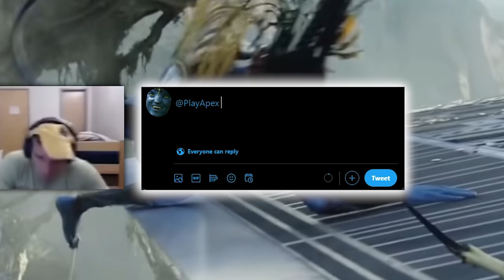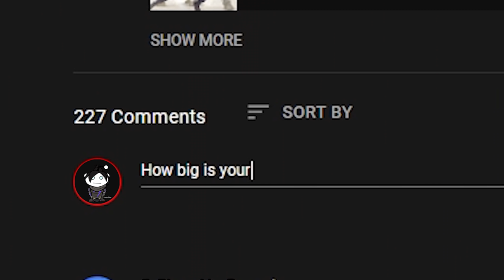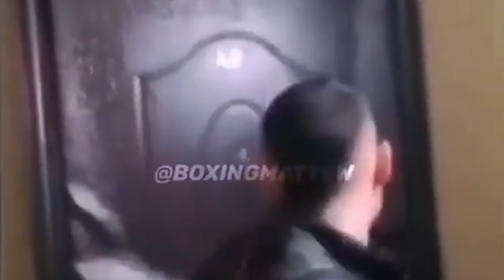Apex BOCEK.exe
The Bocek Bow still be hella OP 🏹 Apex Legends Season 9... BEST SEASON havin' too much fun!

Don't forget to ask questions down below for 100K Q&A 💯

Have a good day Legends! :)